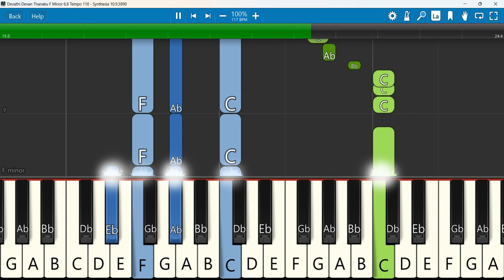Devathi Devan Thanaku Keyboard Notes F Minor 6/8 Tempo 118 | Allen Paul | தேவாதி தேவன்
Devathi Devan Thanaku (Video Song) | Bro. Allen Paul, Sis. Sophiya Allen Paul | Blessing Tv
 Keyboard Notes